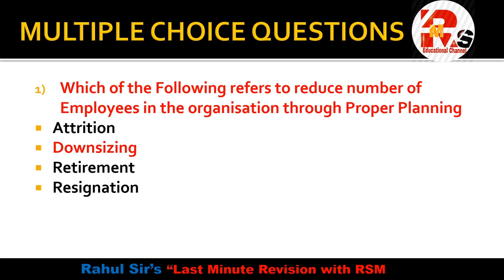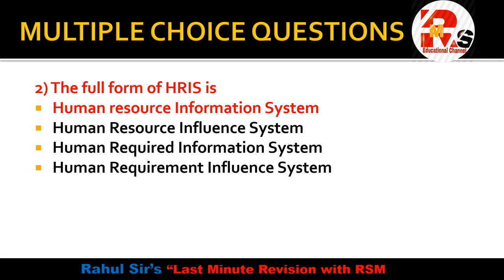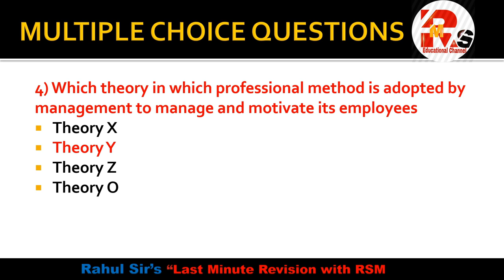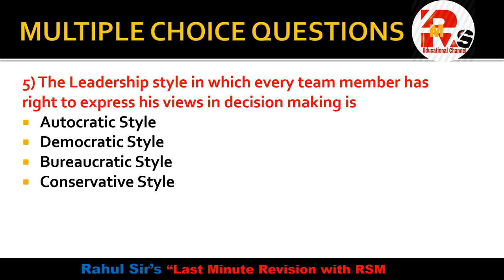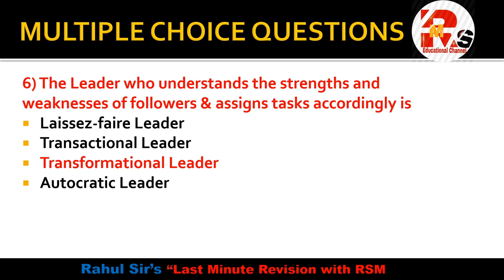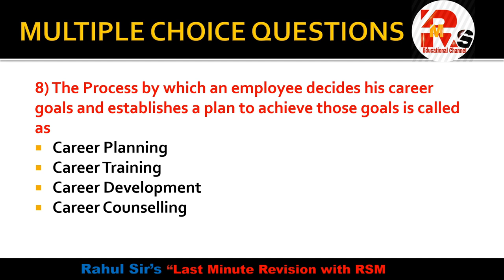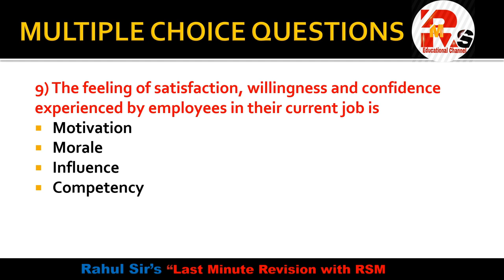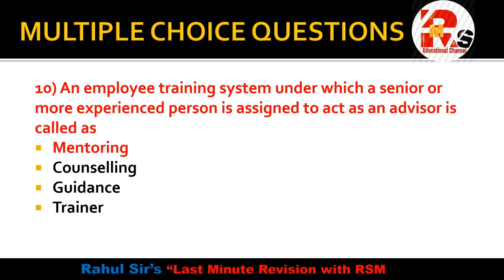Important MCQS of HRM | HRM MCQS Part 3 | By Rahul Mohile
Hello friends in today's video I will discuss some more MCQS of HRM which will help you to revise many concepts from this series